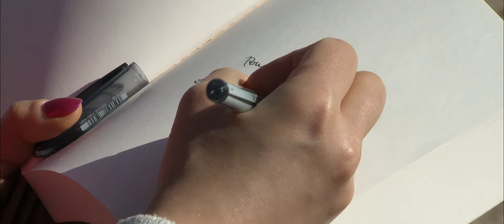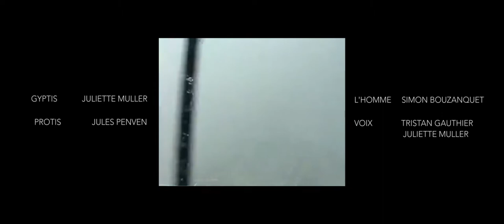Au Milieu D'Irène - Court métrage étudiant 2019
Court métrage étudiant Aix Marseille Université 2019